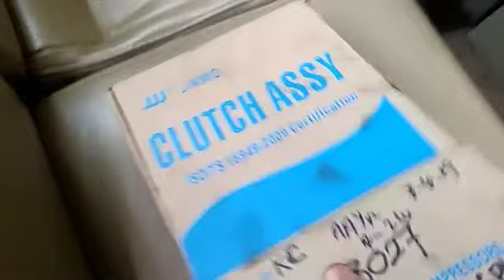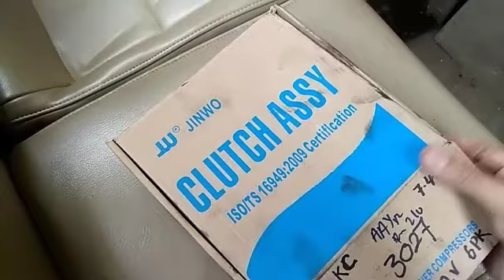Orang buang sampah dalam kereta aku!! | Kasi settel laa | Vacum sampai licin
Hope dapat beri manfaat kepada korang ye. Okey guys next video aku cuba buat the best lagi just untuk korang. Thank guys, inshallah kita jumpa di next video.